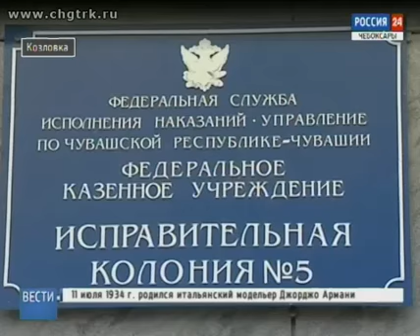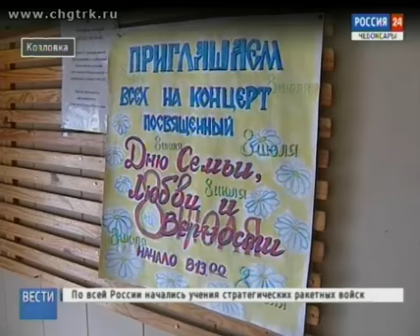В Козловскую колонию в день открытых дверей пригласили родственников осуждённых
Долгожданная встреча. В исправительной колонии №5, где наказание отбывают женщины, провели день открытых дверей.